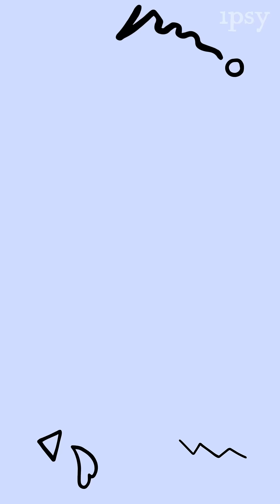March Glam Bag Nail Art | ipsy Nailed It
This month’s Glam Bag theme is all about getting creative with every aspect of your life. For today’s episode of ipsyNailedIt, Kristin Gardner is showing us how to create abstract nail art!